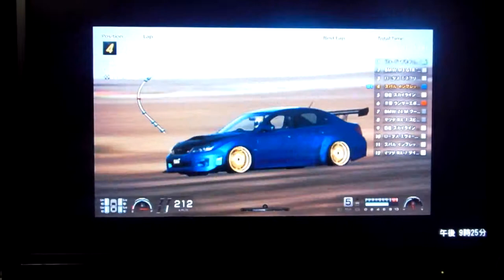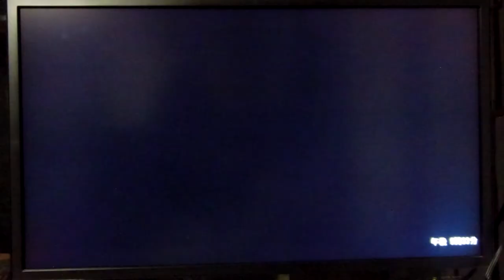GT6 10ミニッツレース3 ウィロースプリングス ビックウィロー スバル インプレッサ セダン WRX STi'10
10ミニッツレース3
ウィロースプリングス ビックウィロー
スバル インプレッサ セダン WRX STi'10